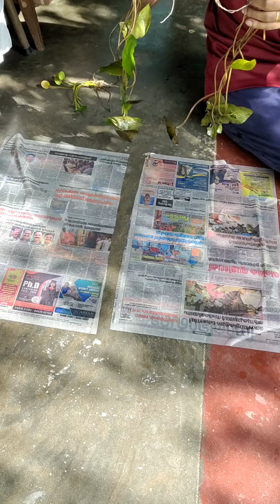ആമ്പലിൻ്റെ കൂടെ ഒരു suspens ആയാലോ???